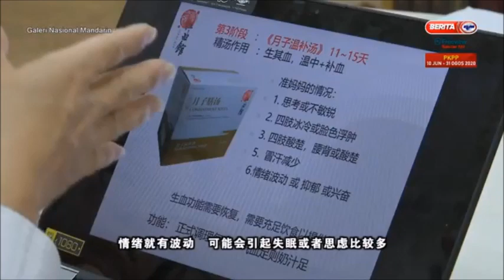13 JUL 2020 – GALERI MANDARIN